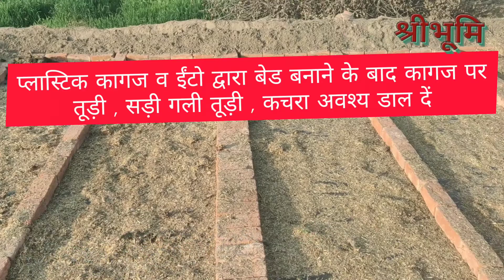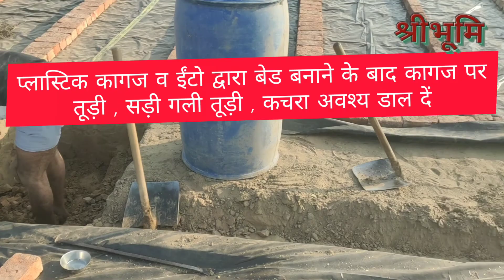केंचुआ प्लांट कैसे लगायें vermicompost plant वर्मी कम्पोस्ट कैसे बनाये kenchuaa khad kaise bnaye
किसान भाइयों पिछले वीडियो में आपने देखा कि हम घर पर वर्मी बेड कैसे बना सकते है लेकिन इसके बाद अब आप इस वीडियो में जानेंगे कि आप बेड बनाने के बाद उनमें गोबर किस तरह से डालना है और केंचुओं को बेडो में किस तरह छोड़ना है पूरी जानकारी के लिये आप इस वीडियो को अंत तक जरूर देखें और इस चैनल को subscribe अवश्य कर लें ताकि हमारे आने वाले वीडियो आप तक पहुंच सकेे